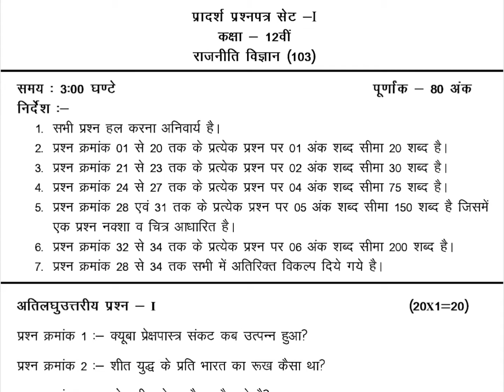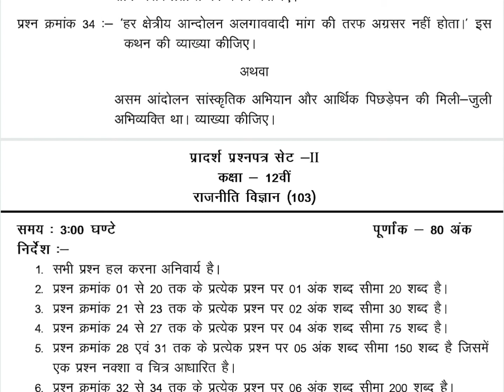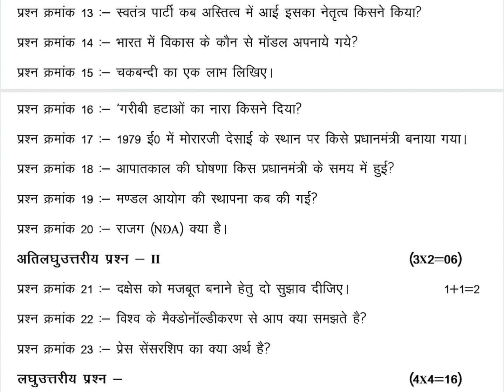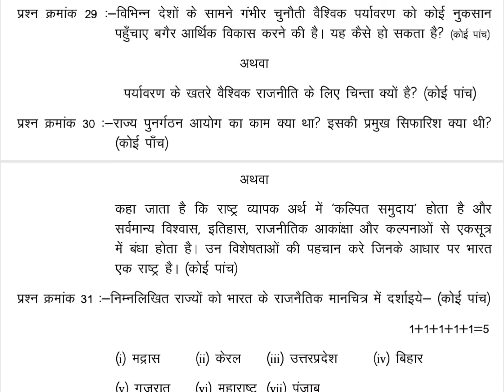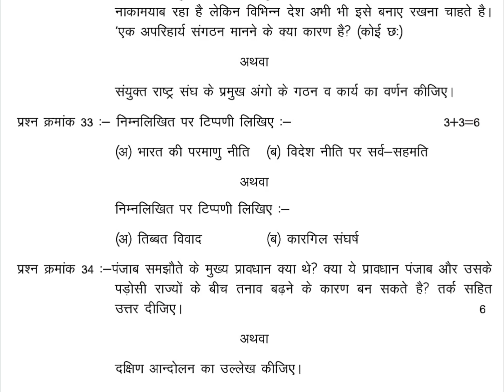CGBSE 12th Political Science Model Paper 2021